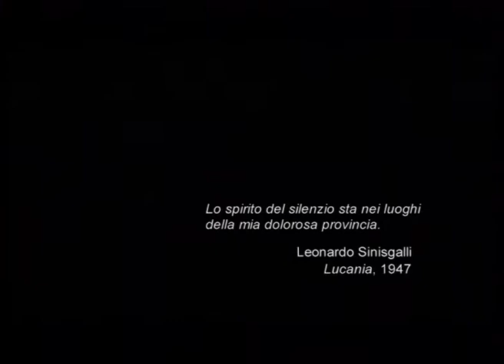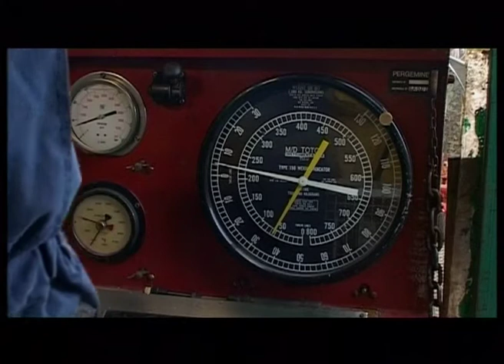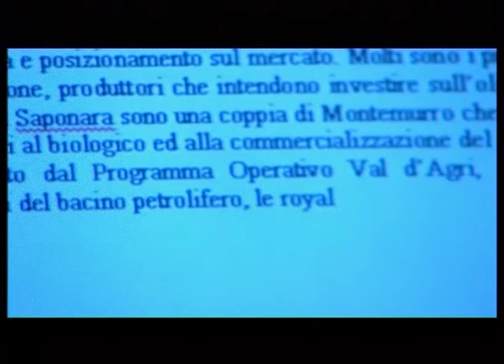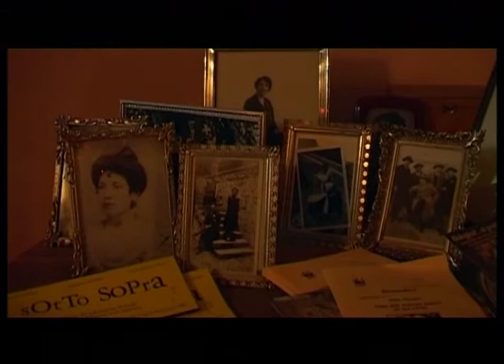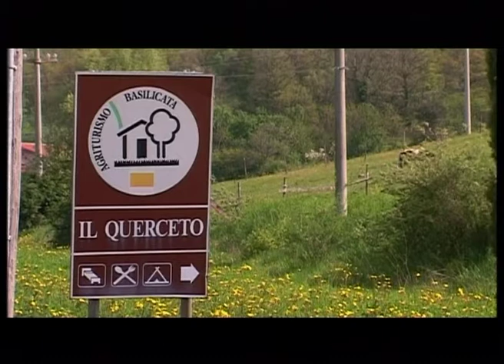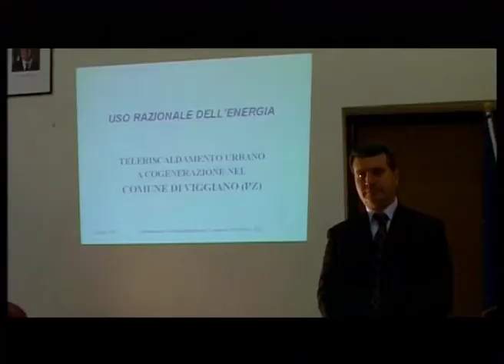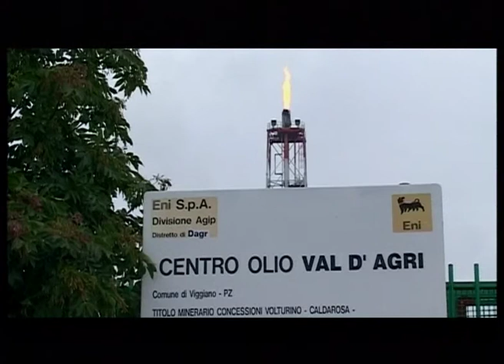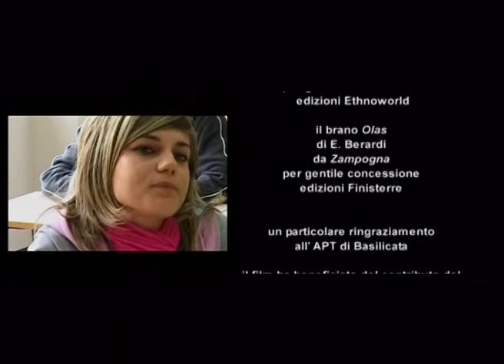Pietre, miracoli e petrolio, Un film documentario di Gianfranco Pannone e Giovanni Fasanella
Un film documentario di Giovanni Fasanella e Gianfranco Pannone
Testimoni Vittorio Prinzi Francesca Leggeri, Gianni Lacorazza
Suono Maricetta Lombardo e Alberto Fasulo
Montaggio Erika Manoni
Musiche Michele Sangiovanni e Ambrogio Sparagna
Fotografia Tarek Ben Abdallah e Alfredo Betrò
Prodotto da Ready Made per Rai tre, Rtsi e Regione Basilicata
Con Cem – Cinema & media
Regia Gianfranco Pannone

Durata 60’
Italia 2004
Prima assoluta al Torino Film Festival 2004
In concorso al Milano Filmmaker 2004 e al Silver Doc Festival , Washington 2005

Tre testimoni, tre storie emblematiche della Val d’Agri, una piccola comunità della Basilicata alle prese con un fatto imprevisto: la scoperta di un imponente giacimento petrolifero. Evento eccezionale che, per uno strano scherzo del destino, si è verificato in una delle zone più povere e incontaminate della regione, proprio all’interno di un parco nazionale.
La titolare di un’azienda agrituristica in guerra con l’Eni. Il Sindaco di Viaggiano, il comune più importante della zona, per il quale il petrolio è invece un’opportunità di sviluppo. Ma possono convivere petrolio e ambiente? E’ la domanda a cui cerca di rispondere un giovane giornalista che ha deciso di non andarsene.

Un’opera ben fatta su un argomento di grande attualità: il petrolio. Ma più che una dissertazione sullo stesso, il documentario sposta la sua attenzione sugli effetti: dunque, i soldi e l’ambiente mutilato.
Lorenzo Leone, da Cineavvenire di marzo 2005